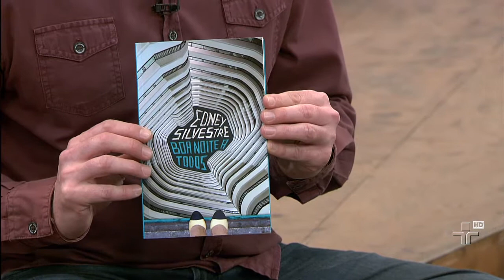Manuel da Costa Pinto indica o livros 'Boa Noite a Todos', de Edney Silvestre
Jornalista e apresentador do Metrópolis dá sua contribuição para o Guia da Cultura. Acesse